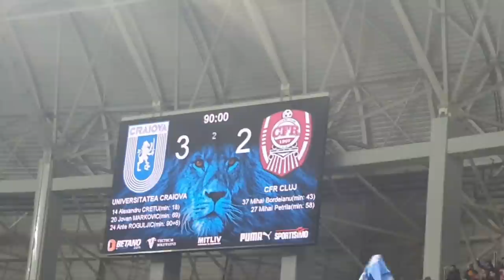Univ.Craiova - CFR Cluj 3-2 De bucurie azi avură parte! Cel mai tare meci din playoff!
Meci: Universitatea Craiova - CFR Cluj

Ce mai poate fi de spus? Univ. Craiova dupa ce in urma cu o saptamana castiga la Bucuresti pe Arena Nationala cu FCSB, de data aceasta pe teren propriu in Banie invinge si CFR-ul lui Petrescu! Craiova mai buna, victorie meritata! Si nu oricum, gol in minutul 90+6 aproape identic ca in meciul din sezonul regulat cand Gustavo reusea egalarea in ultimul minut de prelungiri. Reghe mai fericit ca niciodata, suporterii in extaz, de bucurie azi avura parte!

Din pasiune pentru Fotbal ca pe vremuri!